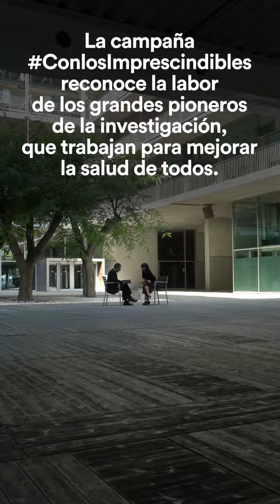Sin ciencia no hay paraíso, por Josep Corbella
La ciencia es un camino de exploración, una obra de pioneros, pero no basta con la ciencia para avanzar: sin nadie que les apoye, la aventura es vana.
La Obra Social ”la Caixa” lo sabe, y por eso lleva más de 30 años apostando por la investigación ConLosImprescindibles. Sobre el valor de la ciencia para la sociedad escribe el periodista especializado en ciencia y salud Josep Corbella.